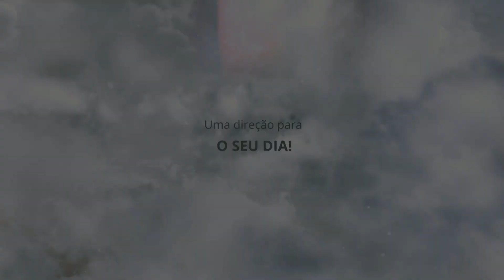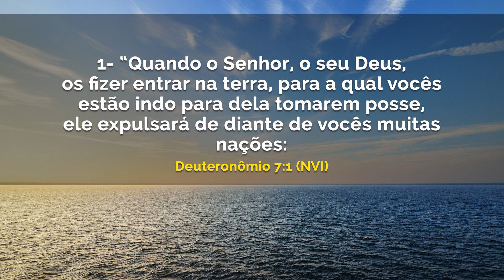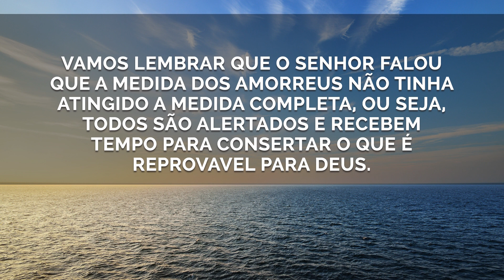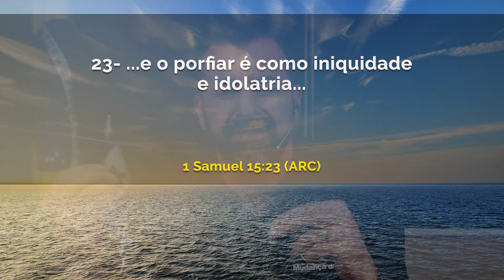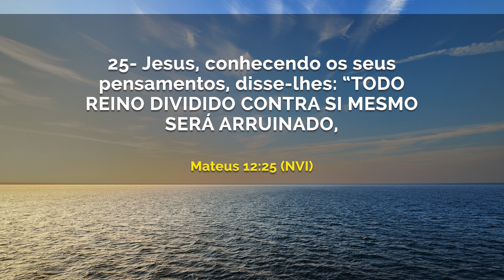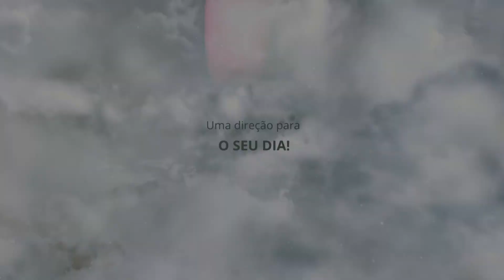O gigante da contenda || DEBAIXO DE SUAS ASAS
Data: Terça 23 de Junho de 2020
Referências: 1 Samuel 15: 23 (ARC) / Mateus 15:25 (NVI)

Sexta às 7h, Terça-feira às 19h30

Segunda 12h, Terça 15h, sexta às 15h